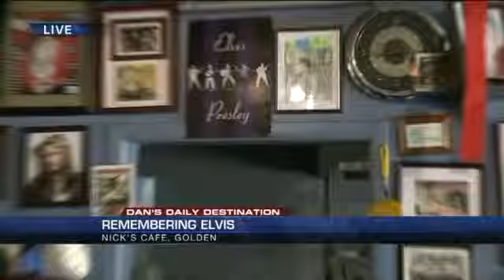Long live Elvis!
Dan Daru takes us to Nick's Cafe, where it's all about Elvis.